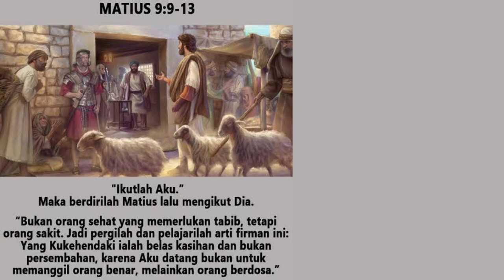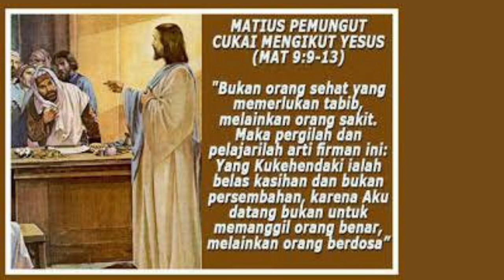Matius 9:9-13 | Jumat 05 Juli 24 | Yesus Bersabda : Ikutlah Aku | Sugeng Pramono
Matius090913

Matius berarti : Pemberian Yahwe. Kita menemukan namanya dalam Injil Matius 9:9 dan 10:3 dan profesinya  sebagai pemungut pajak

Sebagai orang Yahudi yang bekerja sebagai pemungut pajak bagi orang-orang Romawi pada zaman Herodes Antipas, ia termasuk salah satu orang yang dibenci oleh masyarakat

Mengapa ? Karena ia orang Yahudi yang bekerja bagi orang Romawi dan kadang-kadang  memeras orang-orang sebangsanya. Demikianlah anggapan orang-orang pada saat itu bagi Matius dan para pemungut pajak lainnya

Ia dipanggil  Tuhan Yesus dan segera mengikutiNya, menerima dan menjamu dirumahnya. Matius adalah orang sakit yang membutuhkan tabib.

Sebagai hadiah istimewa, ia menulis Injil yang isinya tentang Yesus yang dinubuatkan para nabi untuk menyelamatkan manusia dan menyertai gerejaNya hingga akhir zaman

Injil Matius dilambangkan sebagai seorang manusia ilahi

Ketika membaca Kitab Suci Perjanjian Lama dan Baru, kita menemukan pribadi-pribadi tertentu yang dipanggil Tuhan tidak memiliki keistimewaan tertentu

Tuhan tidak memanggil mereka ketika mereka sedang berdoa tetapi umumnya mereka sedang bekerja dalam situasi hidup yang nyata

Musa dipanggil Allah lewat semak duri yang menyala pada saat ia sedang menggembalakan ternak Yitro, mertuanya, imam Midian ( Keluaran 3:1-2 )

Tuhan menunjukkan Samuel untuk mengurapi Daud anak Isai menjadi raja ketika Daud masih bekerja sebagai gembala ( 1 Samuel 16:11-13 )

Melalui Elia, Tuhan memanggil Elisa ketika ia sedang membajak dengan duabelas pasang lembu, Elia melemparkan jubahnya kepada Elisa ( 1 Raja-Raja 19:19 )

Tuhan memanggil Amos menjadi nabi ketika sedang bekerja sebagai gembala dan pemungut buah ara ( Amos 7:14 )

Tuhan Yesus memanggil Simon, Andreas, Yakobus dan Yohanes ketika mereka sedang membersihkan jala ( Matius 4:18-22)

Sekarang Beliau memanggil Matius ketika sedang duduk di kantor pajak. Tuhan membutuhkan miitra kerja yaitu para rasul bukan orang yang sangat ideal tetapi “para pekerja di ladang” ( Matius 9:38; Lukas 10:2 )

Panggilan Tuhan memang unik. Matius mungkin saja terheran heran dengan panggilan ini dan secara manusiawi tidak mudah bagi Matius untuk menerima panggilan ini. Ia sedang bekerja, tetapi rela meninggalkannya, juga dicemooh karena profesinya sebagai penagih pajak

Ketika ia berani melupakan dirinya dan menerima panggilan Tuhan maka ia merasa ada sukacita besar yang patut disyukuri.

Kata-kata Tuhan Yesus, “Ikutlah Aku” menjadi kekuatan bagi Matius. Sebagai tanda syukur atas panggilan ini. Matius juga menerimaNya didalam rumahnya dan menjamu Beliau bersama banyak orang berdosa lainnya

Misi Tuhan Yesus menjadi lengkap yaitu menyelamatkan orang berdosa. Beliau datang bukan untuk memanggil orang benar melainkan orang-orang berdosa

Mengikuti Tuhan Yesus berarti meniru seluruh kehidupanNya, menjadi serupa denganNya. Semuanya ini yang dituliskannya didalam Injil.

Para rasul dipilih oleh Tuhan Yesus untuk menjadi utusan yang melayani atas namaNya.

Tugas pelayanan Yesus tetap bertahan sampai zaman now didalam Gereja, karena Beliau sendiri menyertai sampai akhir zaman ( Matius 28:20  )

Terhadap orang Farisi yang mengkritik sikap-Nya mengundang Matius, Tuhan Yesus balik mengkritik mereka.  Mereka tidak mengerti hakikat undangan Tuhan Yesus. Beliau mengundang Matius, karena mengasihi orang berdosa dan ingin menyelamatkannya

Sikap orang Farisi ini menunjukkan bahwa mereka tidak merasa perlu mengikut Tuhan Yesus. Oleh karena itu, mereka tetap tinggal sebagai orang berdosa.

Kita bersyukur kepada Tuhan karena panggilanNya  selalu unik. Beliau memanggil dalam membekali  dengan Roh Kudus untuk teguh dalam pelayanan kasih setiap hari

Kita juga menyadari hidup sebagai pribadi yang tidak sempurna, namun kata-kata Tuhan Yesus: “Ikutlah Aku” memiliki kekuatan tersendiri untuk mengubah seluruh hidup menjadi baru. Syukurilah panggilan hidup kita!